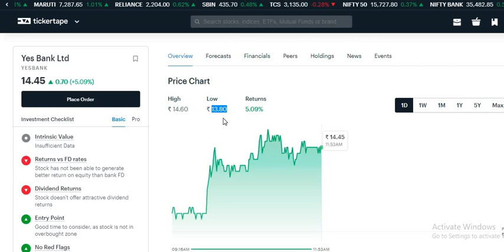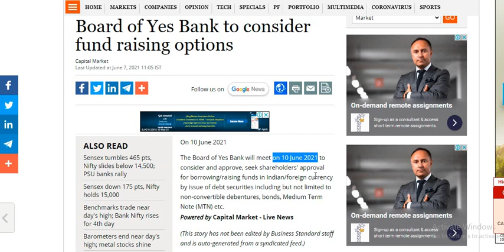YES BANK SHARE LATEST NEWS | YES BANK SHARE UPDATE